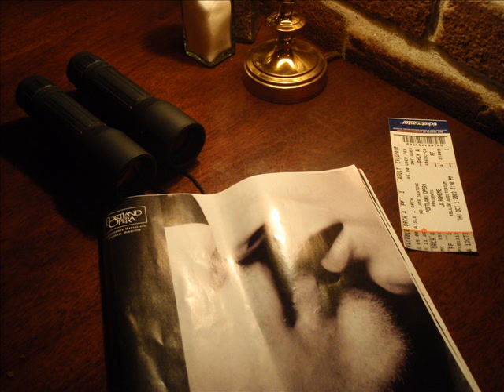20091003 harrison family updates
The girls go camping and we enjoy biscuits at Pine State Biscuits.